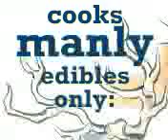Archetypes: The Moodie by Irene Duma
-- Archetype Number 17: The Moodie. Average age: 40. Natural habitat: on a trip to Bhutan to sample yak butter tea. Overheard: You won't find me in the sort of joint (the Moodie will often use words like "joint") where it's two bites of pastel-coloured s--- (the Moodie is also fond of profanity) on a plate where some kitchen ponce has made a Jackson Pollock out of coulis!"

Archetypes BookShorts animated films combine minutely observed, caustic commentary with brilliant artwork, happily eviscerating the denizens of the contemporary urban world.

BookShorts Literacy Program
Author: Mureille Silkoff
Illustrator: Kagan McCleod
Director: Irene Duma